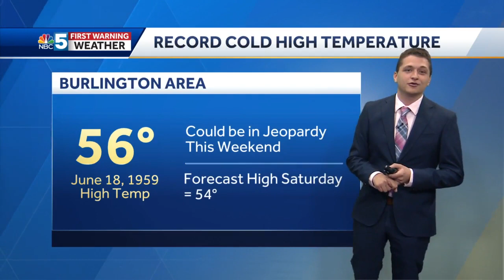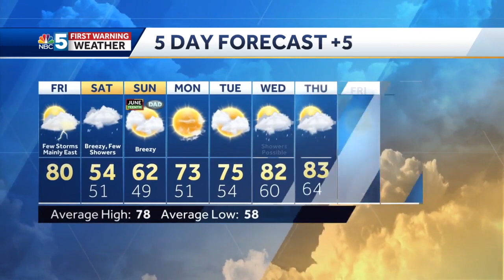Video: Much Colder for Father's Day Weekend (6-17-22)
Matt has the latest on the Father's Day weekend forecast.